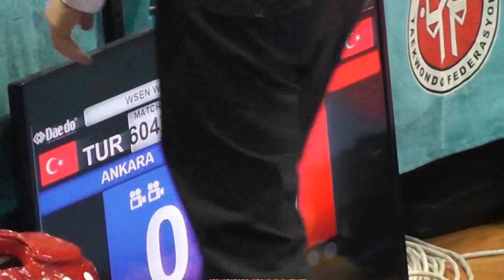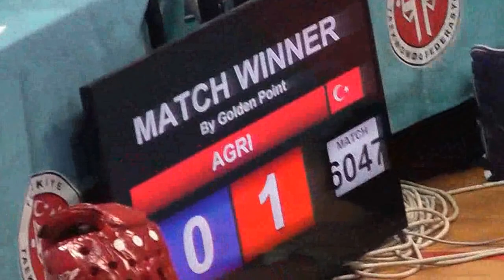67kg Quarter Final - Hacer Orgarun vs Sueda Kaya (2017 Turkish Senyor Taekwondo Championships)